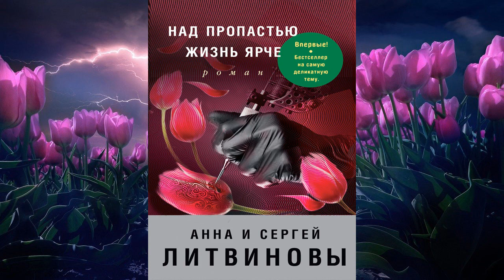Над пропастью жизнь ярче. Детектив (Анна и Сергей Литвиновы) Аудиокнига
💗💖💘 Прослушать и скачать целиком Аудиокнигу "Над пропастью жизнь ярче" можно
Описание книги
«Сделай татуировку – и твоя жизнь изменится!» – обещал рекламный плакат. Саша, обычная девушка-студентка, которой не хватало приключений, поверила и зашла в салон. И действительно: после того как она стала обладательницей прекрасного тюльпана на плече, ее жизнь изменилась – случайный знакомый оказался американским профессором и предложил поехать учиться в Америку. Саша чудом прошла жесткий отбор и получила грант. Штудируя в библиотеке английский, она встретила симпатичного парня. Все было хорошо, помогла тату! Но изменения продолжились: банальная справка о состоянии здоровья обернулась приговором, родители выгнали Сашу из дому, друзья отвернулись, а самым важным человеком для нее стал авантюрист и карточный шулер, которого она случайно спасла от бандитов…

Чтец:Боровикова Ирина
Правообладатель:ЛитРес: чтец, Боровикова Ирина, Эксмо